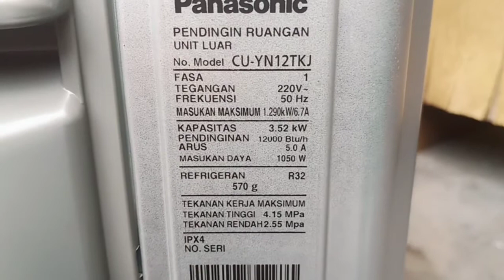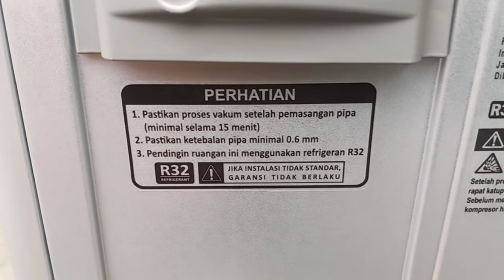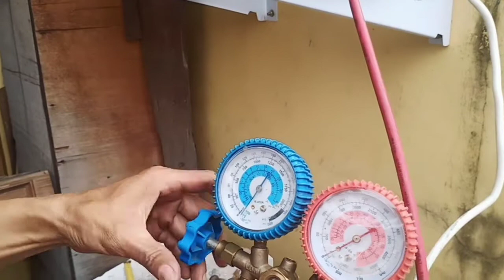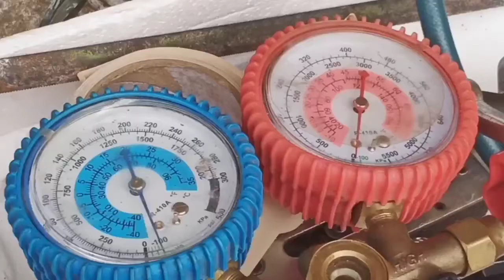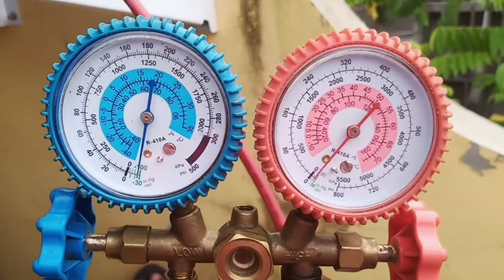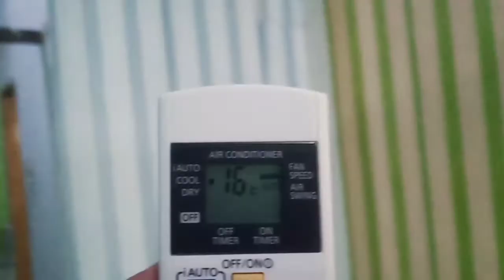Cara memasang AC Split yang Baru dengan benar